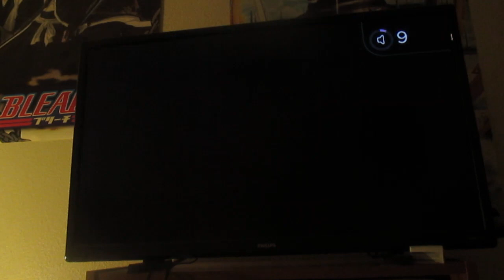Warrior Orochi 3 Ultimate Gameplay New Story Mode Part 7 Humans VS Demons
1768 So  So the heroes Pang De , Zhang Liao And Demon Shibata battle the demons .  Fun Fight .